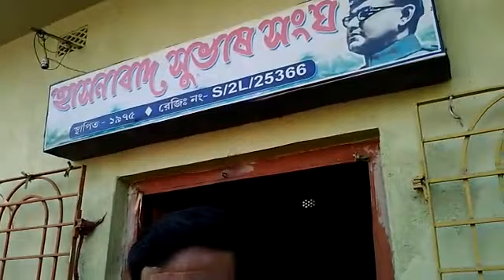MAA Kamakhya sing bajna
Bankura